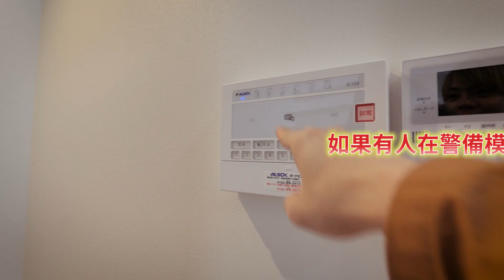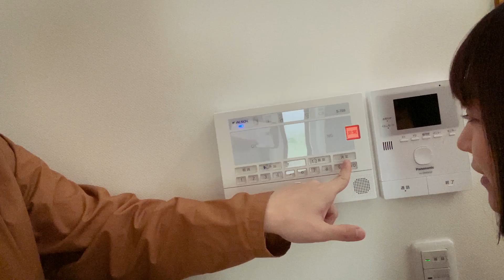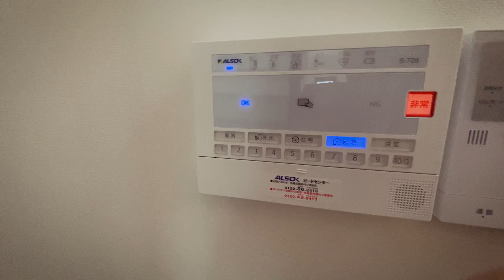今天開始我們家有保鏢啦！日本最先進的防盜安保服務是怎麽操作的？全部給你看！【看日本2020#4】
一切爲了保護老婆，兔子和未來的孩子！